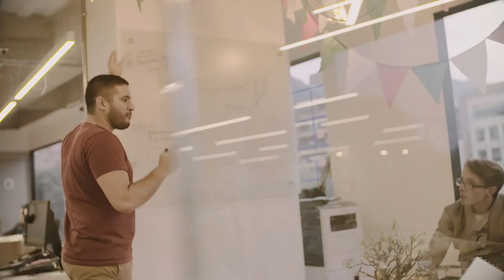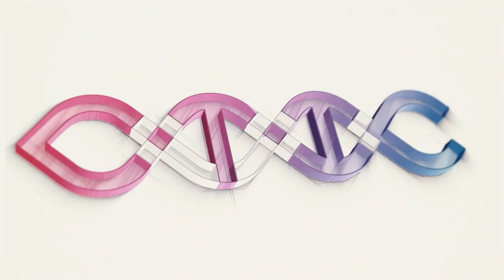Grupo Aval Asamblea Accionistas 2019